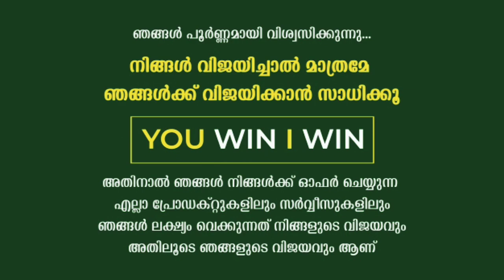പെൺകുട്ടികൾക്ക് ഫ്രീ ആയി സ്കൂൾകിറ്റ് നൽകുന്നു YW IW WORK FROM HOME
വീട്ടിലിരുന്ന് ജോലി ചെയ്താലോ..? | Work from Home

We are a company that provides work from home, job consultancy, digital auto consultancy, and real estate services.We have a team of experts who can help you with all of your needs.